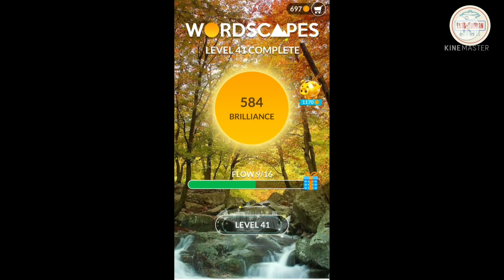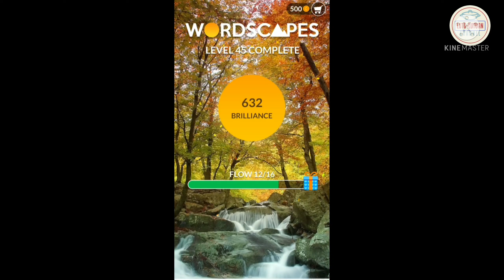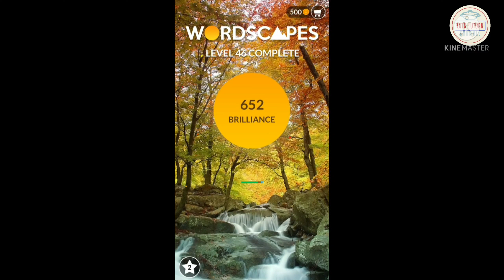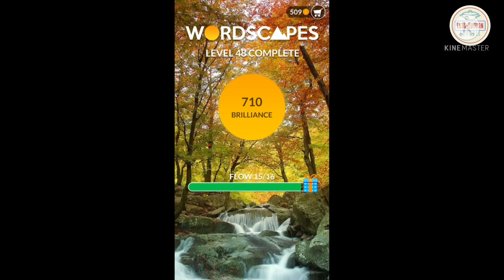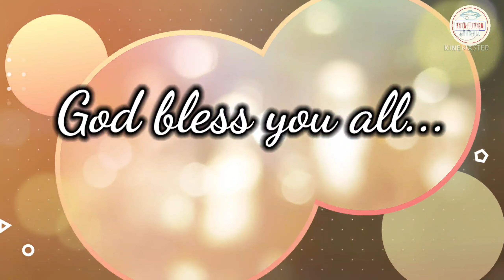Let's Play Wordscapes | Level 37 - 50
Thank you everyone and God bless you all!